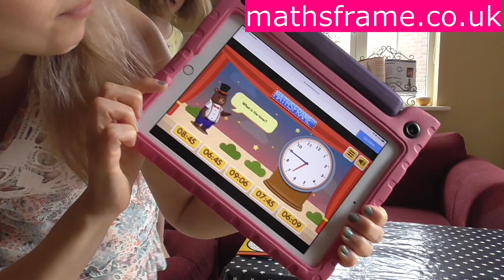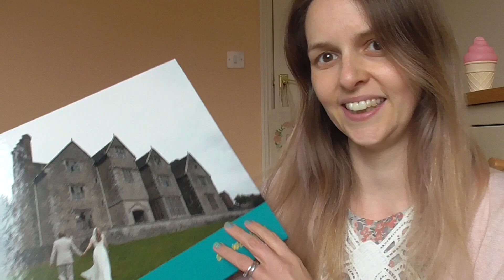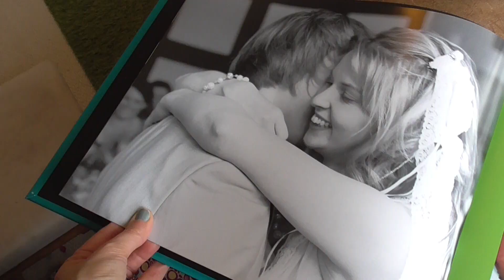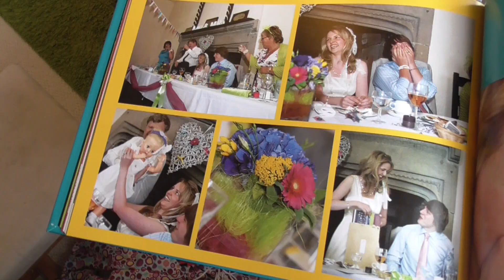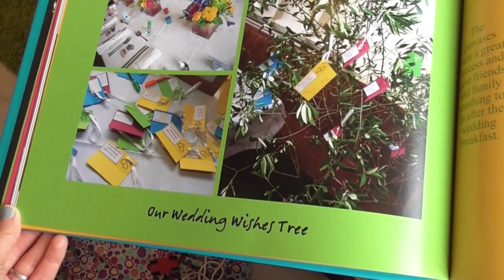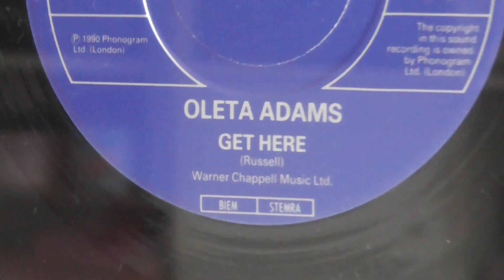Pretending it's our Wedding Day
Come along for a DITL as we relive our wedding day with our daughters and open our wedding box that has been in the loft for 10 years.

I'm Amanda; an ex-teacher turned stay at home mum to fraternal twins Jessica and Emily. I'm married to Stu and we live in Leicestershire in the Midlands.